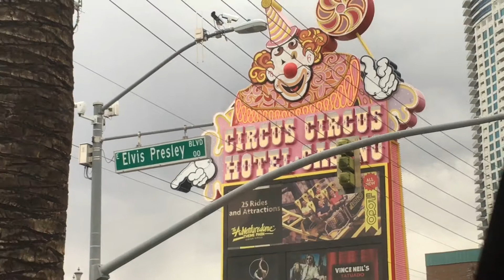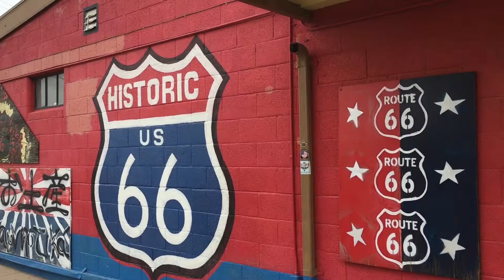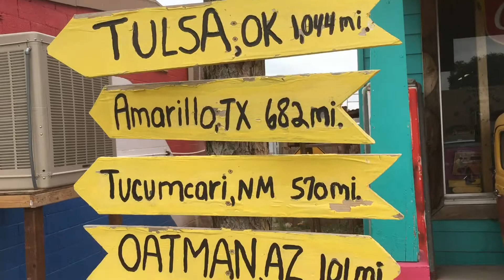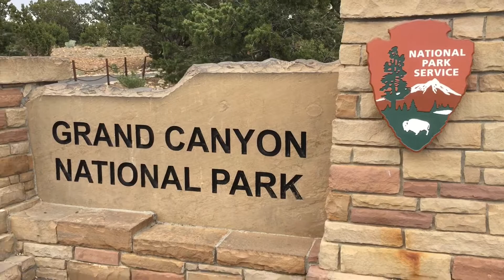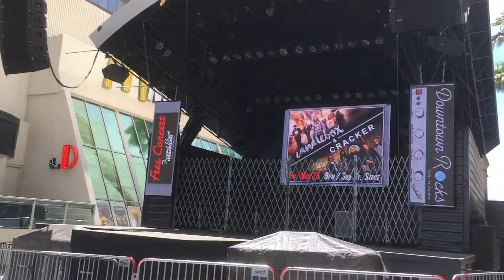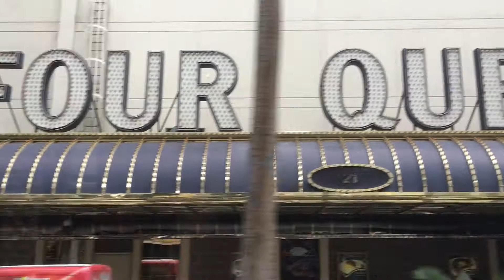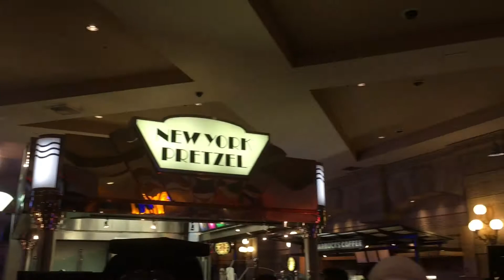Las Vegas, Hoover Dam & Grand Canyon Travel Vlog